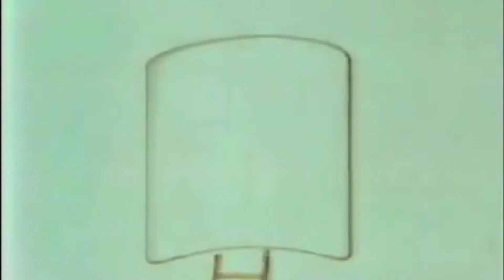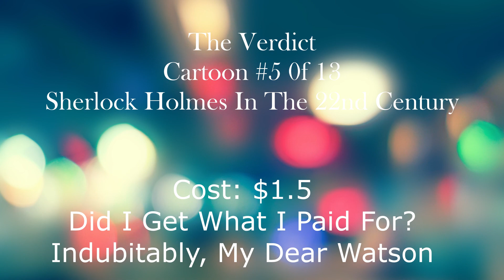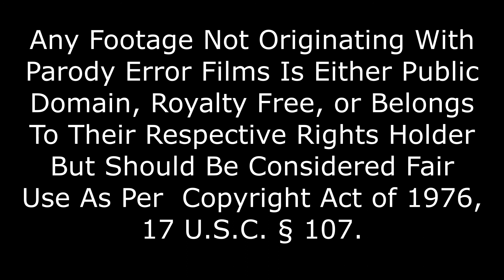Did I Get What I Paid For? Season 2 Episode 4 Saturday Morning Cartoon Chaos Spectacular Part One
A TRULY insane compilation of reviews of cartoons.  Over the course of three episode we will be reviewing THIRTEEN Cartoons.  We begin with things people have spent life times trying to forget... but is it for good reason?

Includes clip from Space Angel (1960) Cambria Produdctions  Scratch One Chimp